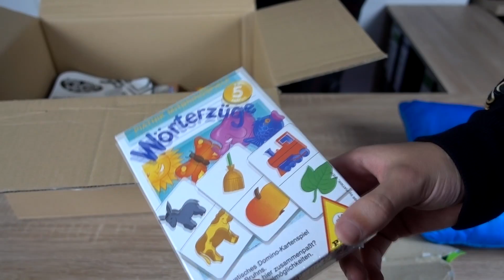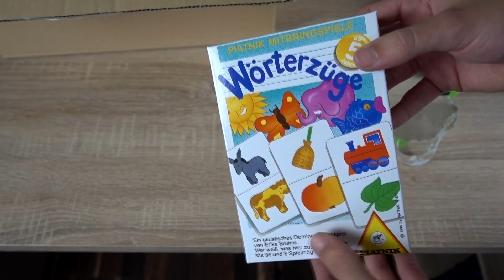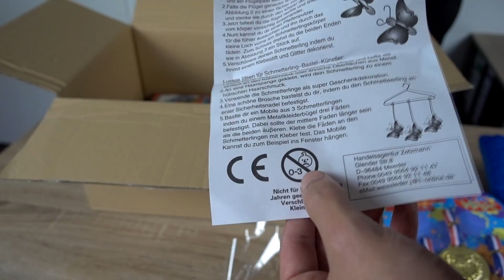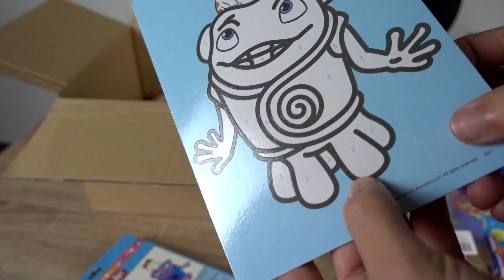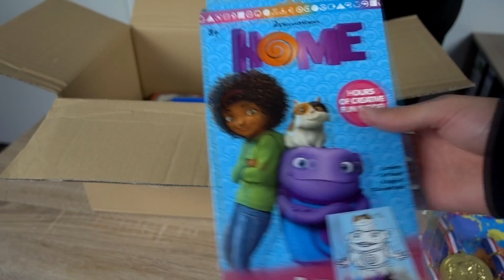GÜNSTIGES Restposten PAKET! - Lohnt es sich? (Unboxing)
Ich habe ein neues Überraschungspaket bestellt! Was ist da drin? Ist es sein Geld wert?

→Hier gibt es das Paket
→Sehr günstiges Paket
→Spielzeug Restposten Paket
→XXL Restposten Paket